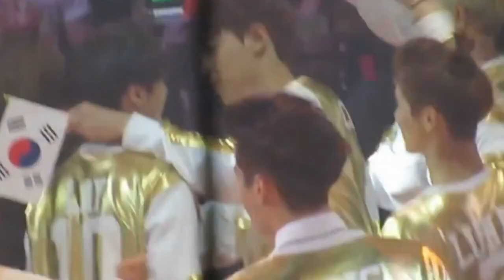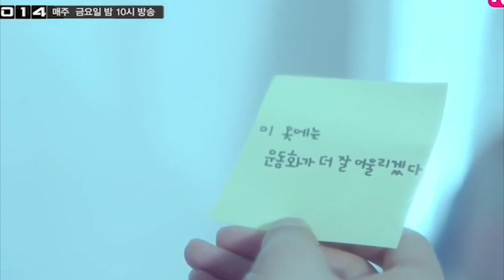c h a n x i n g ♡ They Don't Know About Us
Credit all to the owner.